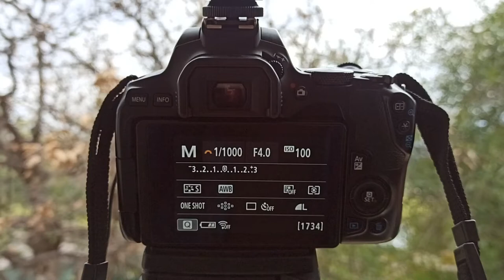Canon 250D Shutter Sound & Drive Modes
Canon 250D Shutter Sound ( 5 FPS, 3 FPS)
One Shot, Burst Shot, Silent Shot and Silent Burst Shot.

Video: Berkalp Turper